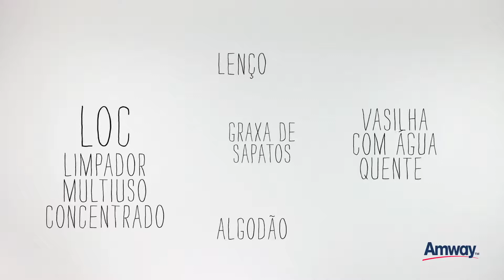Demonstração LOC Multiuso Amway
Veja nessa demonstração porque o LOC Multiuso Concentrado da Amway rende mais e é tão querido por todos.
Ideal para qualquer superfície lavável, o LOC Multiuso limpa pisos, paredes, vidros, espelhos, armários, geladeira, microondas e janelas. E ainda tem fórmula biodegradável e dermatologicamente testada.